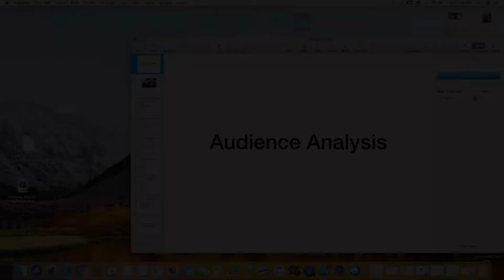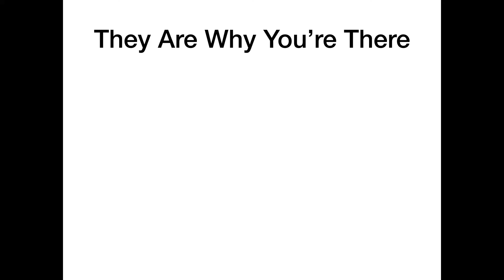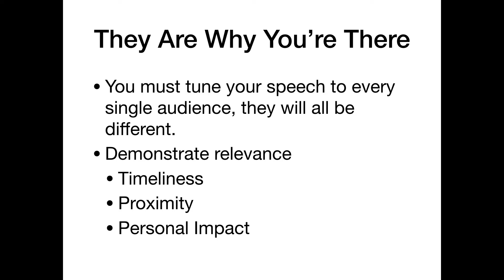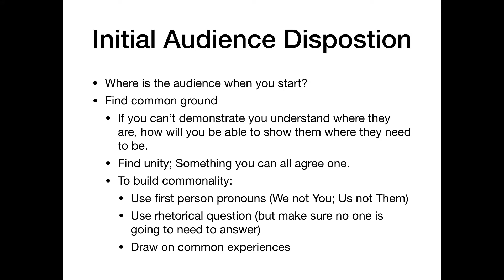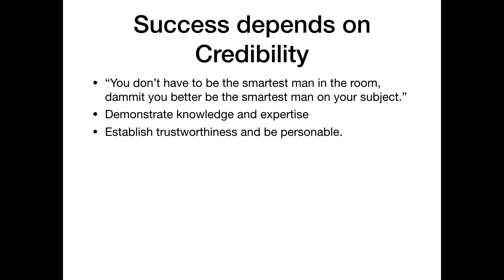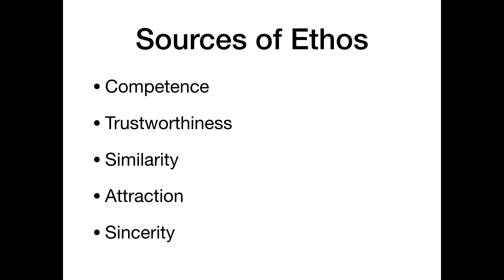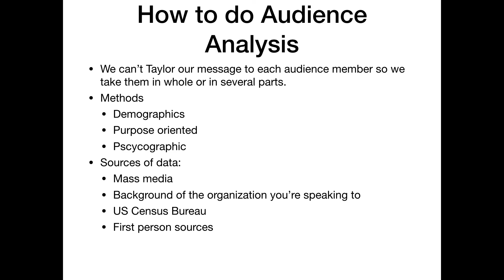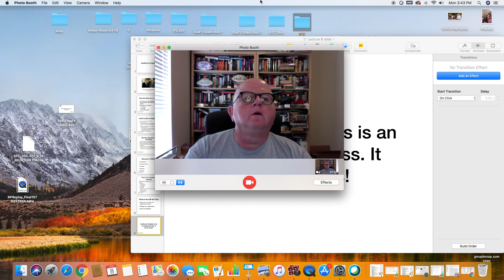SPC 205Lecture 6 Audience